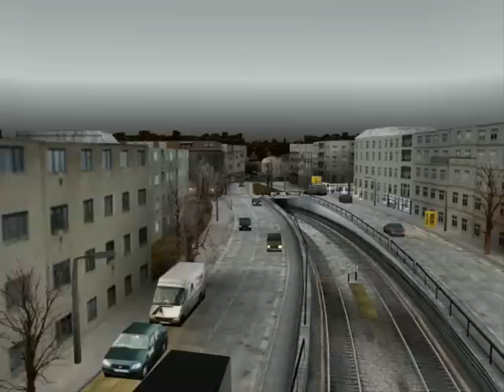MSTS: Typ F68 - Pankow-Rosa-Luxemburg-Platz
Ein Typ F68/A3 (Prototyp) fährt auf der U2 von Pankow bis nach Rosa-Luxemburg-Platz.